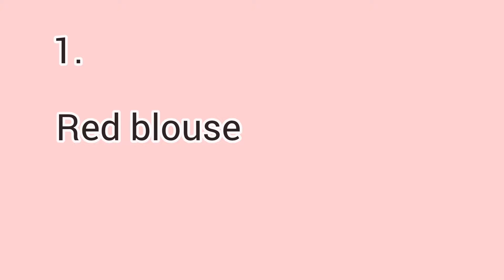साड़ी पहनती हैं तो ये ब्लाउज जरूर होने चाहिए। Letest blouse designs 2024#new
2024spacial blouse design ideas